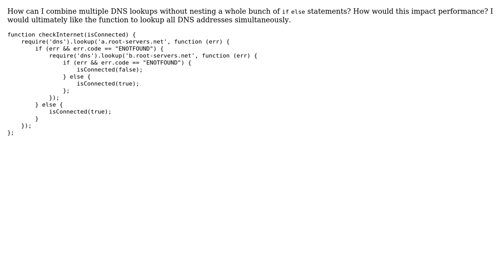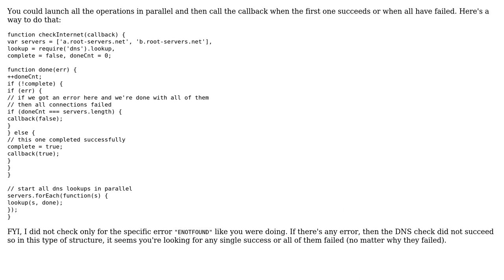Code Review: DNS lookup function